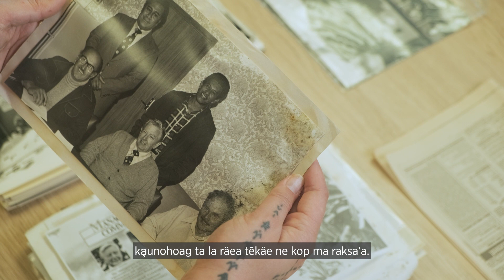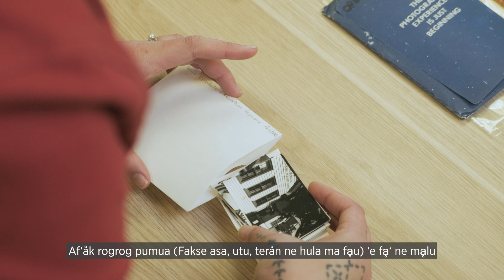Caring For Your Family Archives | Fäeag Rotuạm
Tē ȧfȧf‘ȧk ‘on kạunohoga hat la väegat ‘e ‘os rogrog ne sok‘ạkim ‘e ‘on tạusa. Iạ hoa‘ ‘is se tēkäet ne ‘is la pō la ‘inea ne sei ‘isa ma ut ne ‘is leume. Tē ȧfȧf‘ạki hat tape‘ ma mạl ne sik ‘e tē sikiạg mạlu, ‘alpam häe mạlu, puk fạ‘i, ma puk ma peap pumua.

‘On la sapsap ma matmatạ‘ ne tē ȧfȧf‘ȧk ne ‘os kạunohoga ne fakput ma roam täe hunit ne tē ‘i la pō la noh roa ne ‘igkȧ‘. Puer‘ȧk ma sal lelei ‘i täla hạiasoagan ‘äe la matạ‘ua tē ȧfȧf‘ȧk ne ‘ou kạunohoag ta se fup famorit ne kankanamo.

Family archives are part of our history. We draw a sense of identity from knowing who we are and where we’ve come from. Archives may include photographs, albums, letters, and important documents.

Handling and storage of our family collections directly impacts how long they last. We've put together a booklet of guidelines that will help you preserve your family archives for future generations.

We’ll be sharing the downloadable guidelines in 11 languages, including Samoan, Cook Islands Māori, English, Fijian, Kiribati, Māori, Niuean, Rotuman, Tokelauan, Tongan, and Tuvaluan.

to access the toolkit in your preferred language.